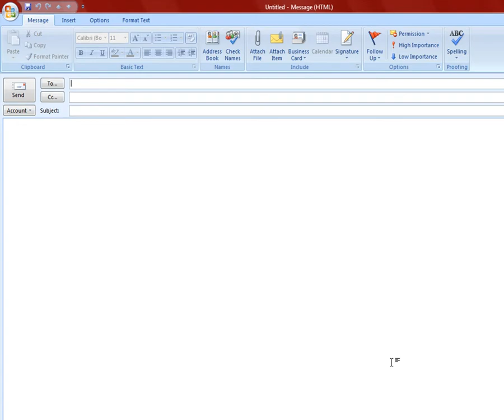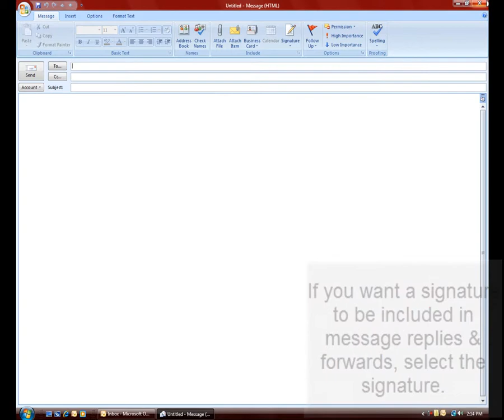Creating a Signature in Outlook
| Watch as one of our instructors quickly sets a signature file for Outlook.